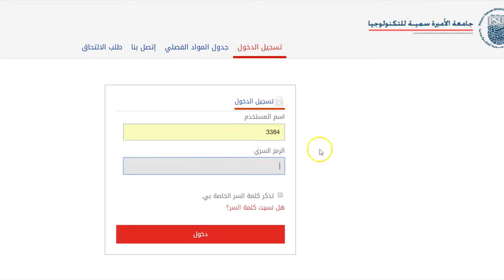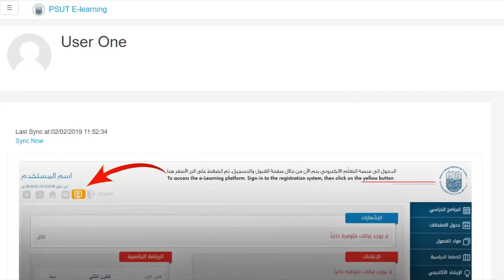Accessing eLearning via Registration System